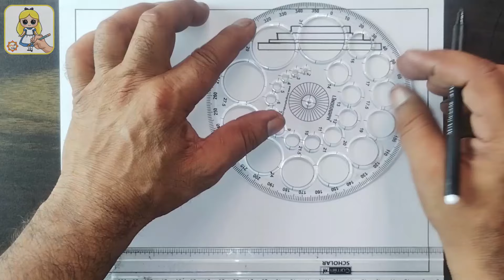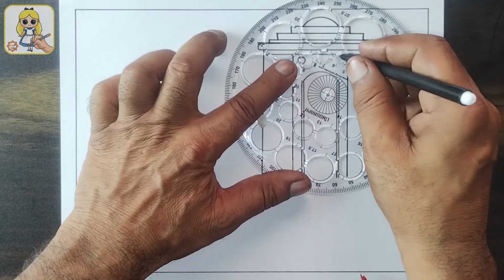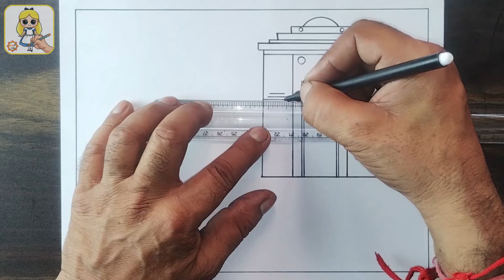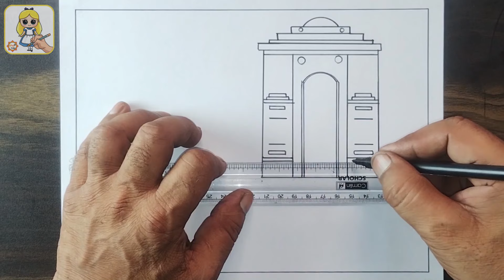Independence Day Drawing Easy Steps || India Gate Drawing || 15 August Special Drawing || Scenery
Let's learn to draw Independence Day Drawing Easy Steps || India Gate Drawing || 15 August Special Drawing || Scenery